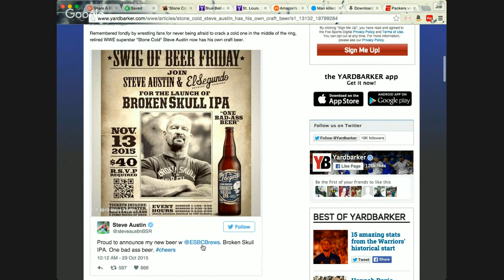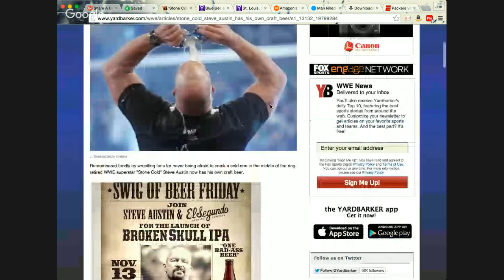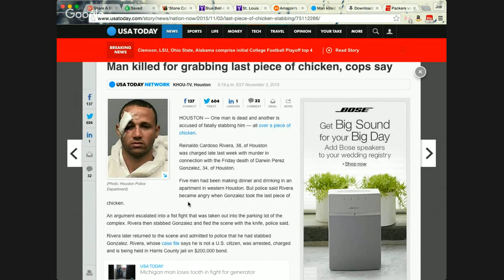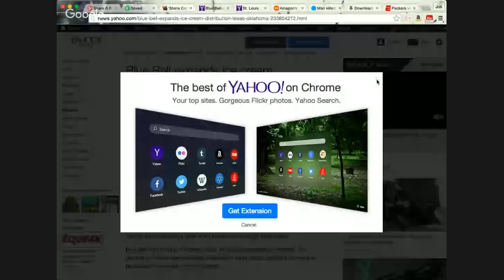Share A Beer #343 Chicken Etiquette 101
Grab your favorite adult Beverage and join us at my virtual pub. Where we Talk Beer and Other things you Would Talk about while at the pub or bar with your Friends.
We talk about a man killing someone over the last piece  of chicken. Recap of week 8 in the NFL. Blue Bell ice cream is back on the store shelves again, and what does "I love Beer" mean to you.